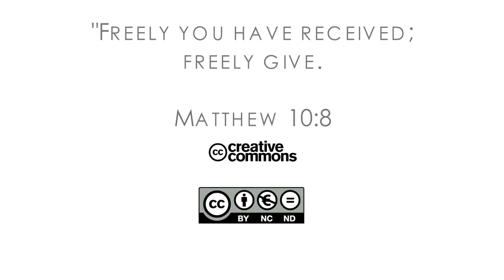16Q03 / 01 The Role of the Church in the Community